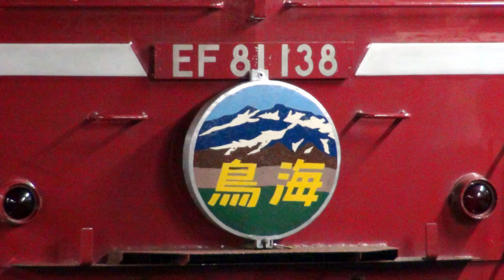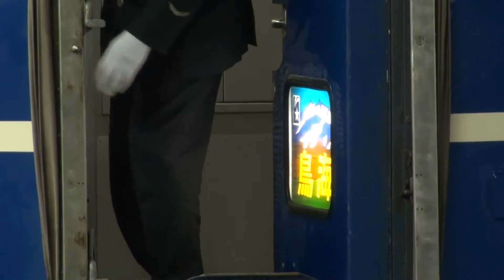24系団臨 寝台特急鳥海号 EF81 138号機牽引 上野駅 【Blue train Chokai】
2013年4月27日に、上野発青森行きの団体臨時列車として運転された、寝台特急｢鳥海｣。
前日に大阪発上野行きで運転された｢ニコニコ超会議号｣に使用された客車の、青森への返却を兼ねて運転されました。
寝台特急｢鳥海｣は、1990年に山形新幹線工事の進捗に伴い、｢あけぼの｣1往復を羽越線経由に変更したことにより登場した、ブルートレインです。
1997年に、陸羽東線経由の｢あけぼの｣の廃止により、｢鳥海｣を｢あけぼの｣に改称することとなり、その名は消滅しました。
当時のヘッドマークとテールマークは、1982年から1985年まで運転された、485系昼行特急｢鳥海｣に用いられた絵入りヘッドマークを基にしたもので、今回も同じもの(と思われます)が使用されました。
Sleeper train "Chokai" at Ueno Station.